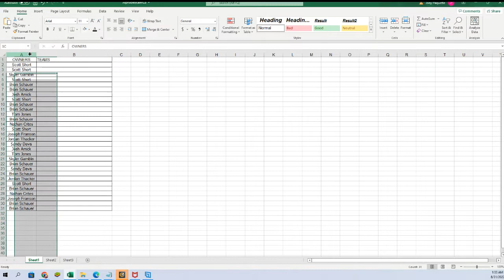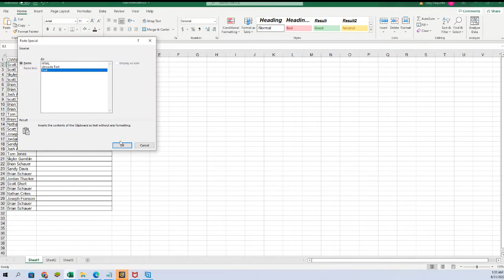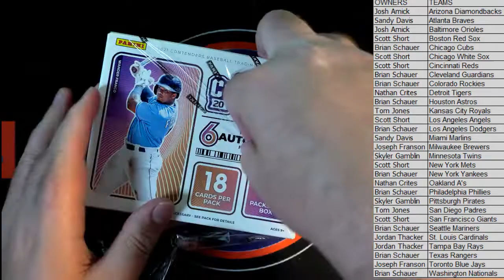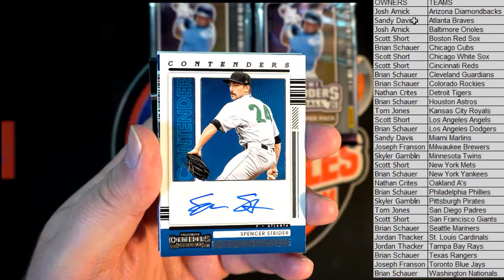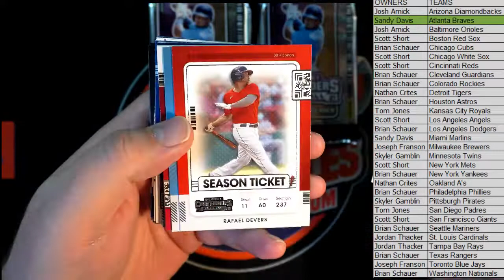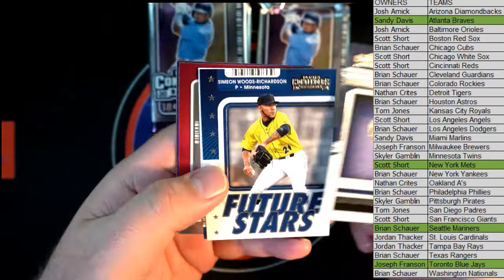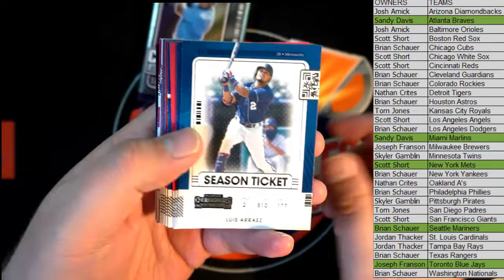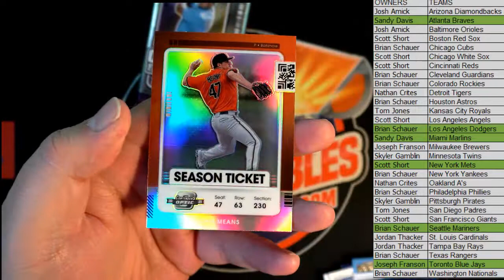2021 Panini Contenders Baseball Hobby Box ID 21CONTBASE271